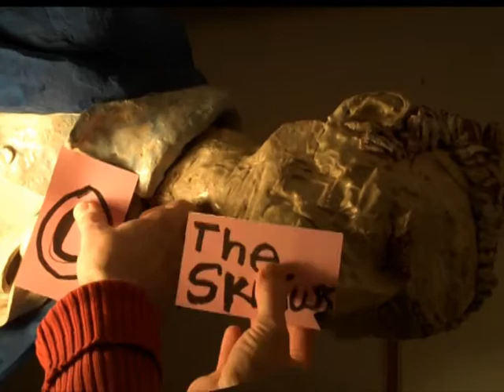Art for the 1%, that's what we make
Conceptuatl art, art that requires an extensive essay explaining it before anybody can understand it, art that only the the status quo can love, that is everything falling out of the Art World.

Skrauss Speaks, You Listen: episode 49, episode of art.  Once again the skräuss explains why art sucks, is bad, is no good, stinks, is stupid.  I don't need to explain it, really, you all know it on sight.